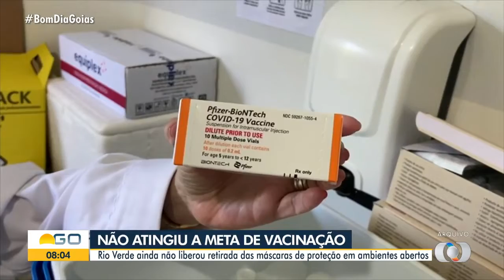TvAnhanguera 2022 Não Atingiu a Meta de Vacinação